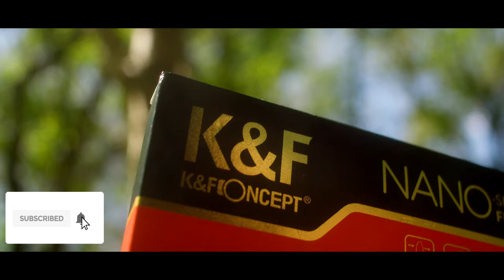BLACK DIFFUSION FILTER COMPARISON | K&F Concept Black Diffusion Filter 1/4 vs 1/8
This is a simple video test made by Charlie Hunt to see the difference between the 1/8 and 1/4 K&F Concept Black Diffusion Filters.